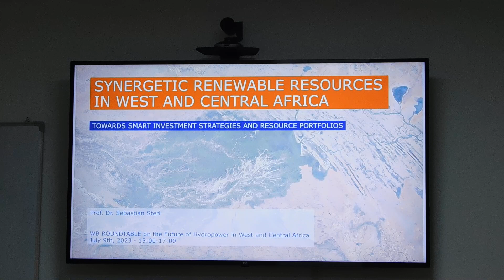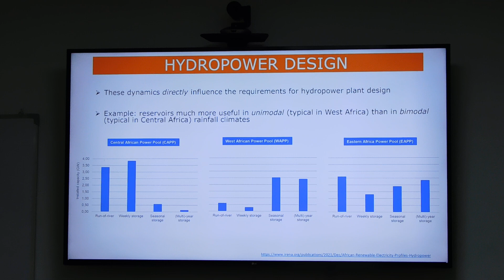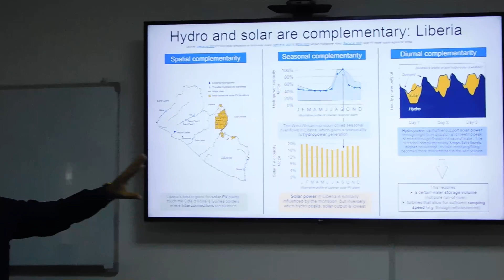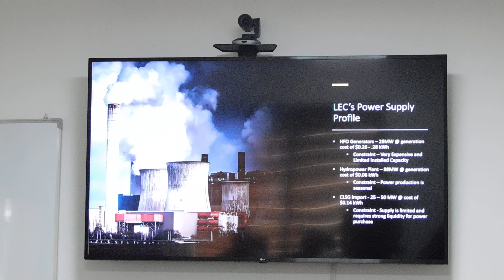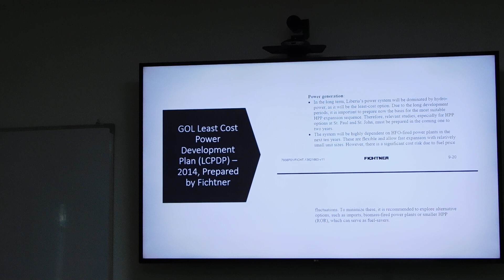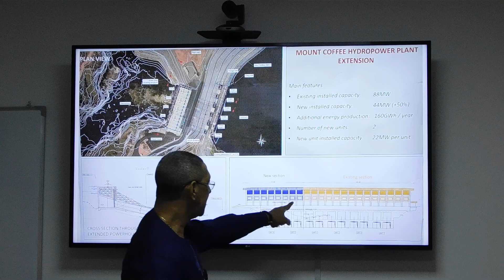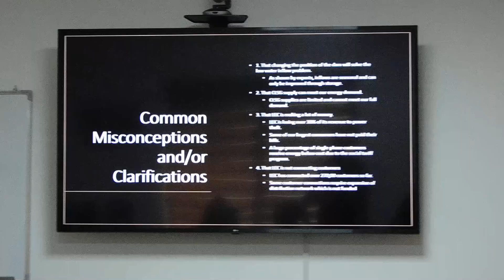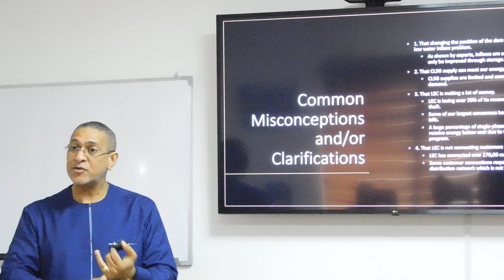LEC's CEO, Monie Captan Brief the Press on the Construction of the NEW Dam and ongoing projects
LEC's CEO Brief the Press on the Construction of the NEW Dam and ongoing Expansion projects